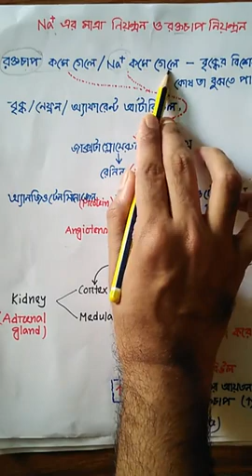রক্তে সোডিয়াম(Na+) এর মাত্রা নিয়ন্ত্রন।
রক্তে সোডিয়ামের মাত্রা নিয়ন্ত্রন এবং সোডিয়াম আয়ন দ্বারা রক্তচাপও নিয়ন্ত্রন। এখানে সুন্দর একটি ডায়াগ্রাম ব্যাবহার করেছি ফ্লো চার্ট এর সাহায্যে এবং আশা করি বন্ধুরা,তোমরা অতি সহজেই তা বুঝতে পারবে।

ধন্যবাদ।